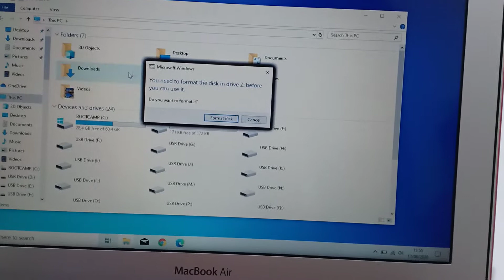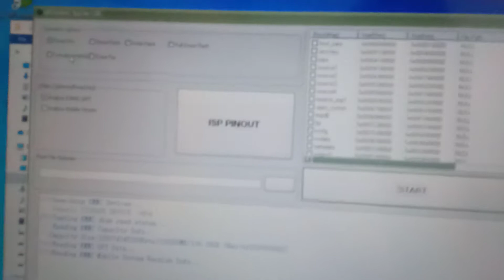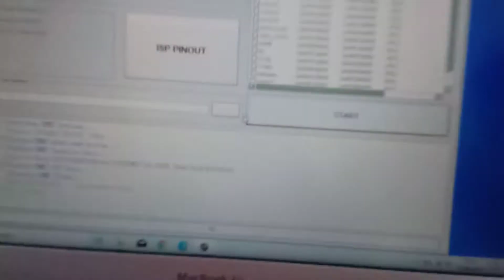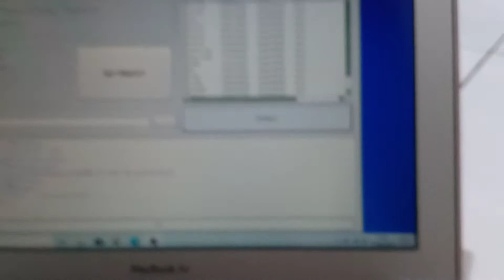EIP TOOL LITE SUPPORT EMMC 128GB H9HP16AECMMD untuk Remove pola FRP Erase USERDATA New Security OPPO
NOTES: EIP TOOL DISCONTINUE (TIDAK DI PRODUKSI LAGI) DIGANTIKAN DENGAN ETHR DAN MFE
Cek disini

Support Software :
Emmc Raw Tool (free)
HDD Raw Copy (free)
HDD Low Level Format Tool (free)
Emmc Pro Box Software (gunakan opsi booster) (free)
MRT Emmc V1 software (gunakan MRT dongle)
Miracle Emmc Plus | Key Dongle Thunder (Huawei&FRP Aktivasi)
MK Tool Emmc (Activation)
UMT (Ultimate Emmc Tool) (Need Dongle Activation)
GSM Shield ISPTool
SFT Dongle Software (Need Dongle SFT WHITE/BLACK NEW)
MCT Dongle Software (use dongle)
EMMC Tool by Daniel Punk
DBX Emmc Tool (need dongle)